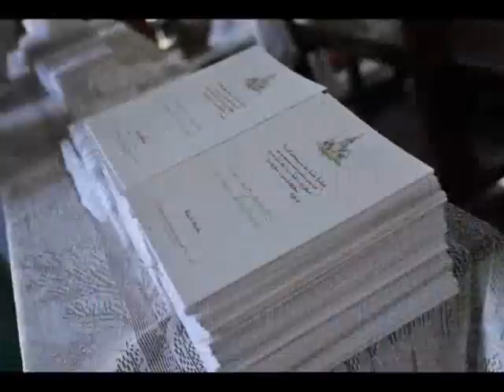Wedding at St. Sebastian's Church - Negombo.wmv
Church Wedding